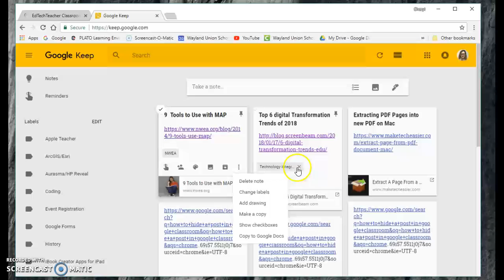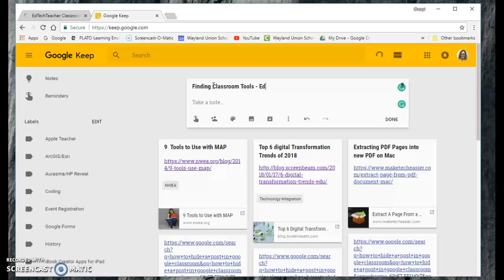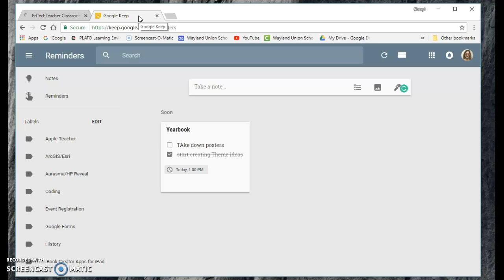Google Keep (Updated)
Find out how Google Keep can keep you organized. You can easily store information and find it when you need it.